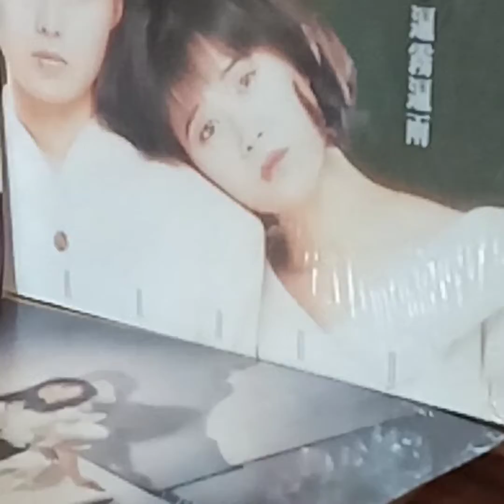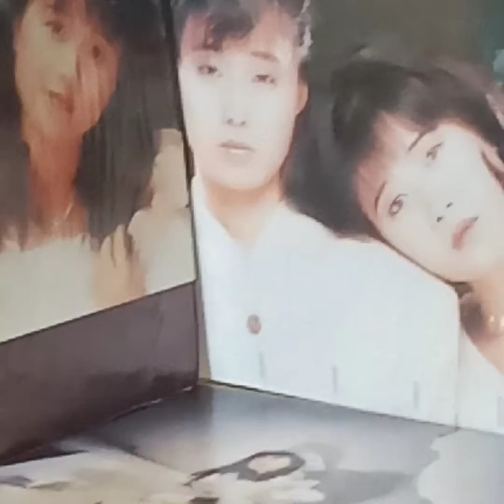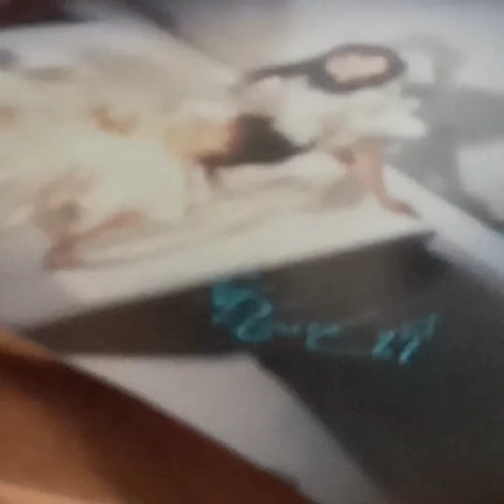夢劇院(黑膠碟)~ 無題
Artist: 夢劇院

Song: 無題

Album: 夢劇院(天生一對1988黑膠碟Rock In Records.)